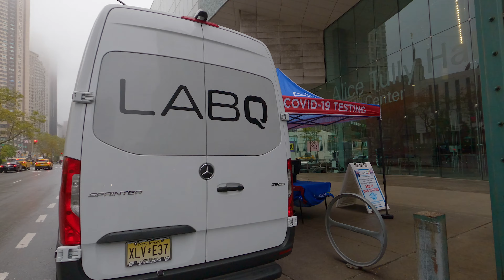[4K] New York City 🗽 Autumn Walk - Central Park (Upper East Side to Lincoln Center) [Oct. 2022]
Join our latest walking tour of Central Park, from Fifth Avenue to Lincoln Center in the autumn rain.

Filmed in 4K during Autumn on October 24, 2022.

Chapters:
00:00:00 Fifth Avenue & 86th Street
00:00:30 Central Park
00:04:45 Cleopatra's Needle (The Obelisk)
00:11:50 Loeb Boathouse
00:14:00 The Lake
00:14:50 Bethesda Terrace & Fountain
00:18:00 The Mall & Literary Walk
00:27:30 Billionaires' Row Vista
00:30:50 Tavern on the Green
00:33:00 Central Park West & 67th Street
00:38:50 Lincoln Center for the Performing Arts